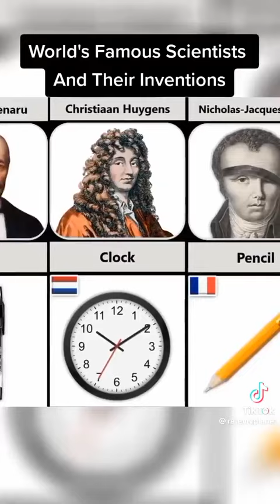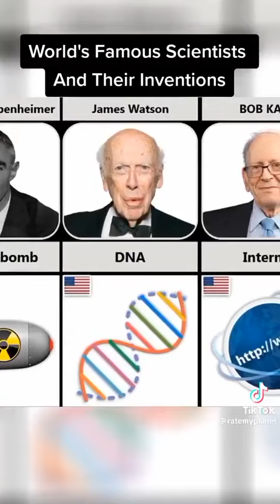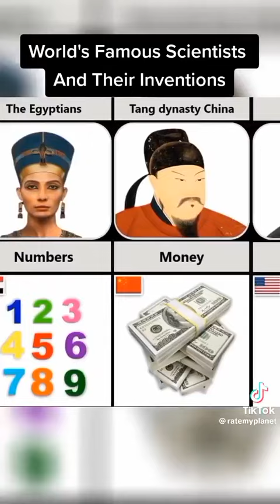FAMOUS SCIENTIST AND THERE INVENTION's TALENT_VENOM..